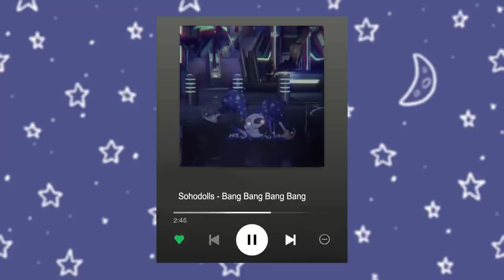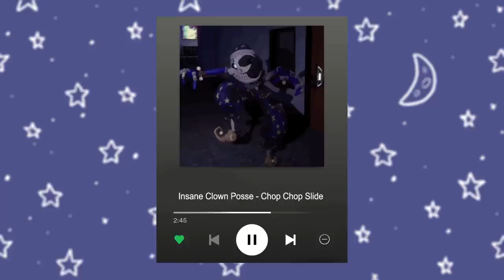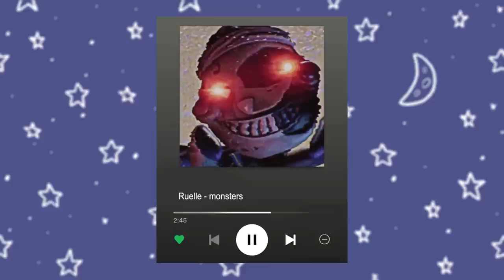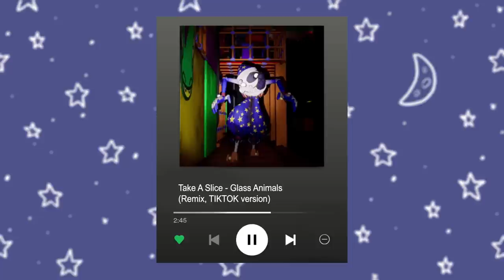Leaving Daycare and running away from the Moondrop ▸ Moondrop playlist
There he is ^^ I will do a second more calm playlist for moon